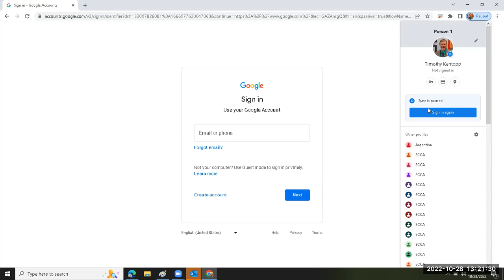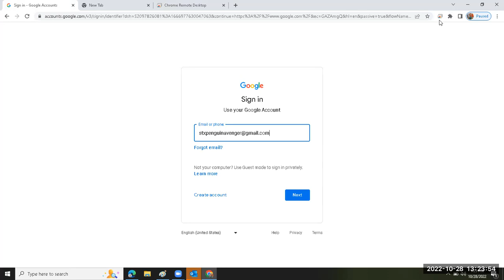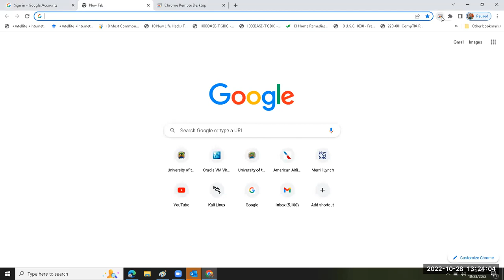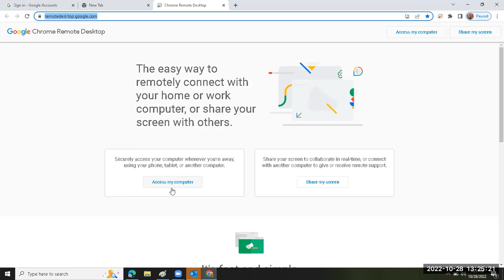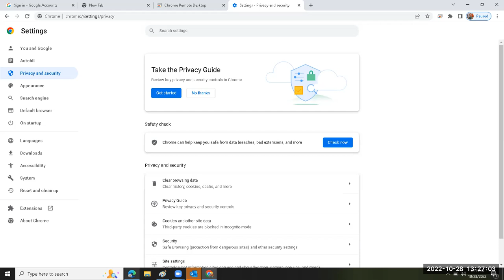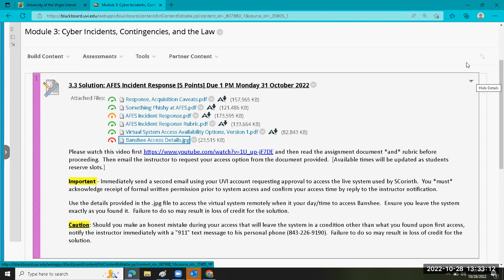The IH Solution 28 October 2022